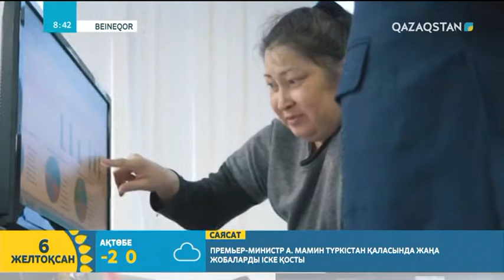Енді "086" анықтамасын онлайн алуға болады | Серік Жұмабек